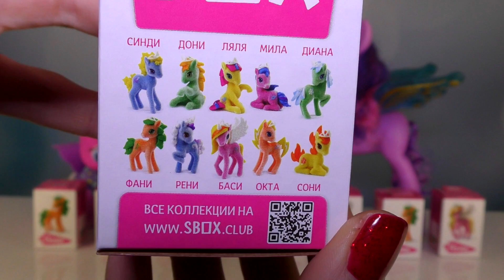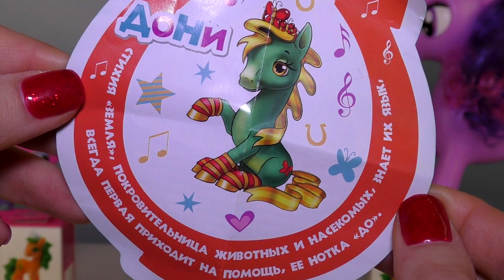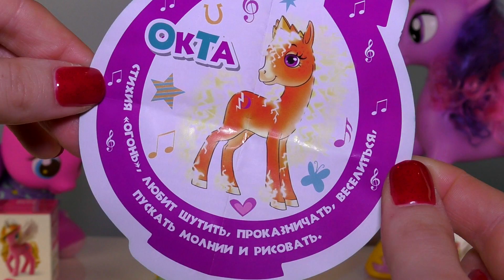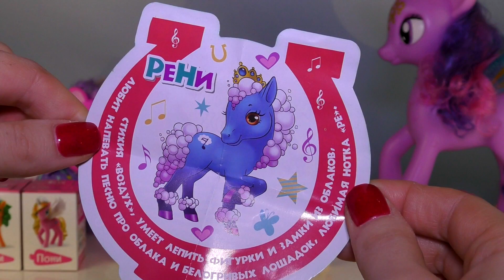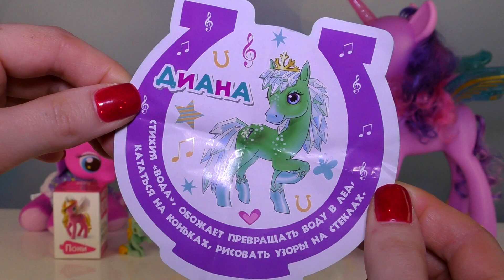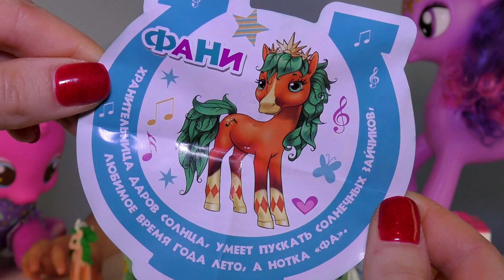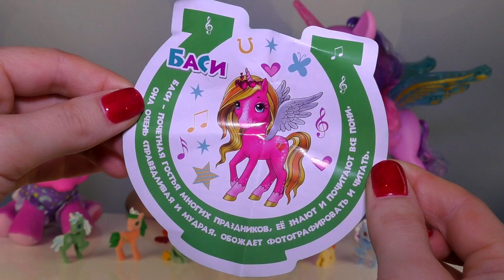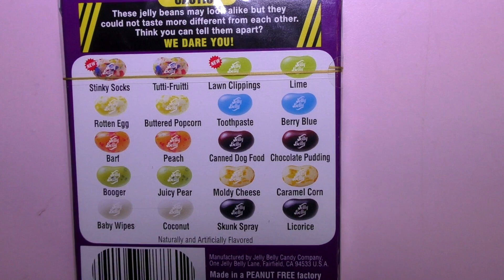Распаковка от Дианы Свит Бокс Мой маленький Пони Pony surprise unboxing toys Kids Diana Show